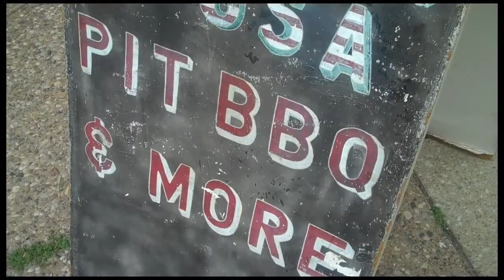Tour America with Milktooth: Louisville, KY & Cincinnati, OH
In this episode, Milktooth embarks upon their first nationwide tour with stops in Louisville and Cincinnati.  Since they'll be leaving southern BBQ country for a while, they decide to have one last feast at Kentucky's own Smoketown USA.  They also relish the perks of being a Midpoint Music Festival artist with free Cincinnati chili.